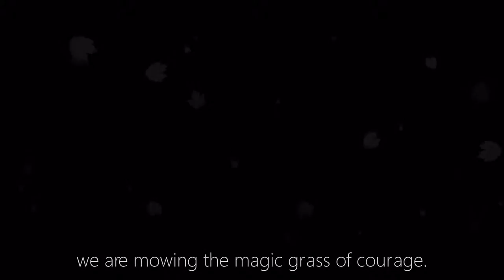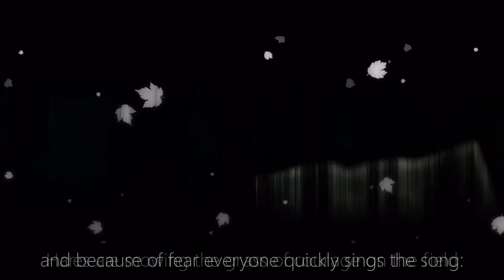A song about Hares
In the dark-blue forest,
Where the aspens shiver,
Where leaves fall
From the magic oak trees.

In the field at midnight
Hares mowed the grass.
And while doing so
Strange words did they sing.

But we don't care.
That we are afraid
Of a wolf and an owl.

We have a task,
At the most terrible hour.
We are mowing
The magic grass of courage.

And the oaks-wizards whisper
something in the fog.
Somebody's shadows are arising
beside the pagan-filthy swamps.

Hares are mowing the grass of courage on the field
And because of fear everyone quickly sings the song: